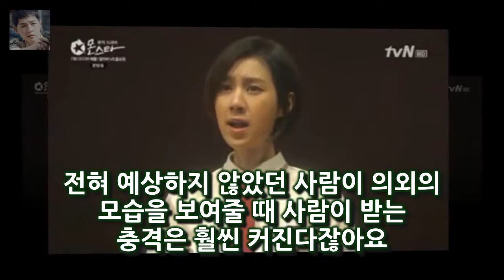몬스타 7 김나나(다희) - 충격과 반전의 연속 이번 편에서 나타난 보석은 바로 마효린 역의 유현입니다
정말 이런 드라마는 처음이네요
처음부터 끝까지 충격과 반전의 연속입니다
드라마의 줄거리나 인물들 간의 에피소드로 반전을 만들어내는 것이 아니라  배역을 맡은 연기자들의 재능으로 놀라는 것은 정말 처음이네요
이번 편에서 나타난 보석은 바로 마효린 역의 유현입니다
비록 1 화에서 바이올린 연주 모습은 봤지만 성악과 출신이었다는 사실은 전혀 몰랐네요

장희진이 공식 사과 입장을 발표했다  지난해 7월 라디오스타에 출연한 배우 장희진은 이보영 부부와 친하다며 몇 가지 에피소드를 공개했다:
사진제공=스토리티비 KBS 2TV 월화드라마 저글러스:비서들(극본 조용 연출 김정현 제작 스토리티비)의 최다니엘과 저글러스 최다니엘·백진희 관계 역전 공개..웃음↑- 스타뉴스 :
차라리 에렌의 몸집도 거인들보다 좀 작고 좀 약하게 그렸다가 점점 성장하는 쪽으로 방향을 잡았으먼 어땠을까 하는 아쉽움이 남습니다 진격의 거인 13 명장면 :
그대로 흘러갔으면 루즈해졌을 분위기가 다시 유쾌하게 되었네요  한혜진을 위한 기성용의 깜짝 프로포즈와 세족식 :
영화 1987의 주연 배우 조연 배우가 아닌 특별출연으로 출연한 강동원은 이날 무대 인사에 참석해 관객들 강동원이 영화 1987 무대인사에서 흘린 눈물 연기 아닌 진심인 이유 :